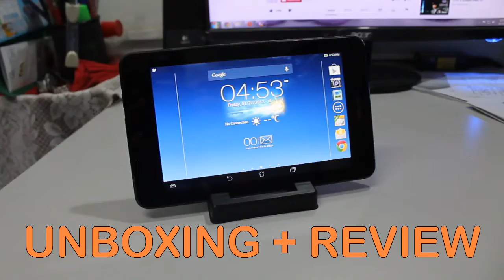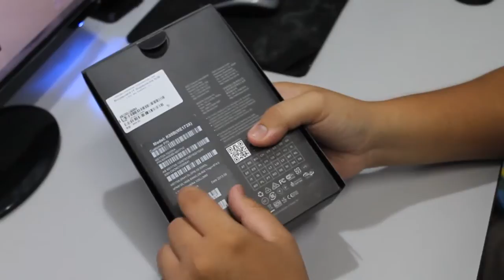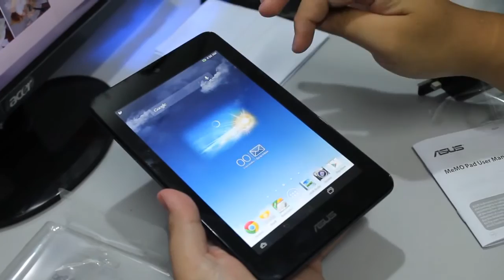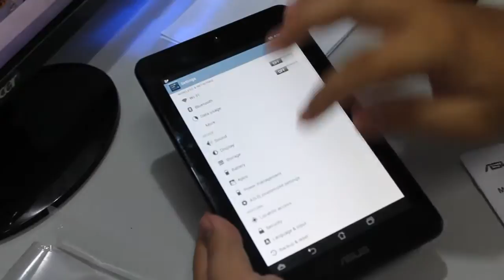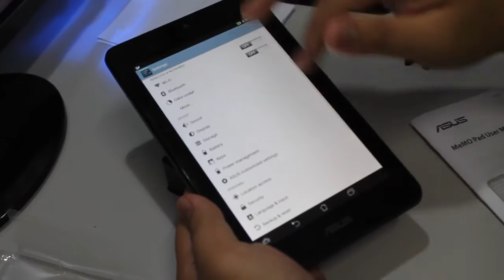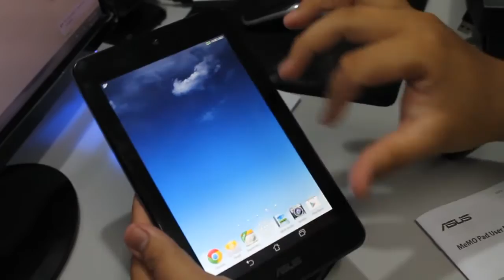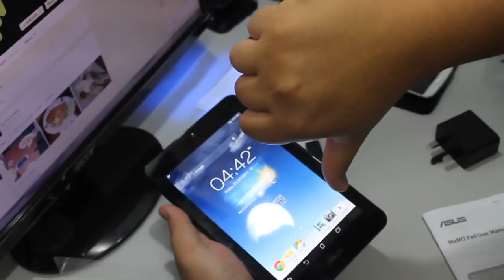Asus MemoPad HD7 Unbox + Review (Malay Language)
Tablet Bajet yang paling OK dan terbaik setakat ini, Asus Memo Pad HD7 (ME173X). Produk yang paling bernilai untuk setiap sen wang yang anda belanjakan.

Penafian: GadgetClipper dan/atau sekutunya tidak mempunyai apa-apa ikatan atau perjanjian dengan pembekal/penjual yang dipaut dalam video ini. GC hanya menyediakan ulasan visual (Video) untuk tujuan perkongsian sahaja dan bukannya bermotifkan perniagaan. Segala tuntutan bersabit dengan pautan tersebut haruslah dikemukakan kepada syarikat/penama yang terkandung dalam pautan itu.